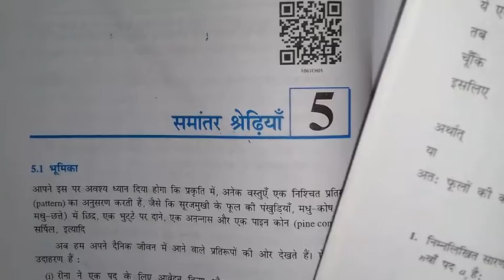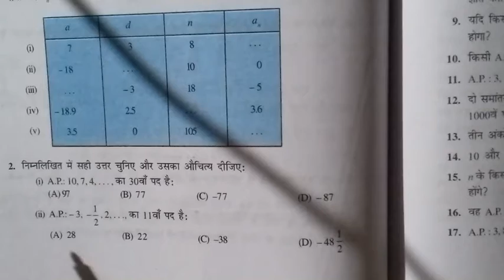arithmetic progression (समांतर श्रेणी) exercise-:5.2 Q NO 1,2 class 10th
arithmetic progression ( समांतर श्रेणी) exercise-:5.2Q NO 1,2 class 10th